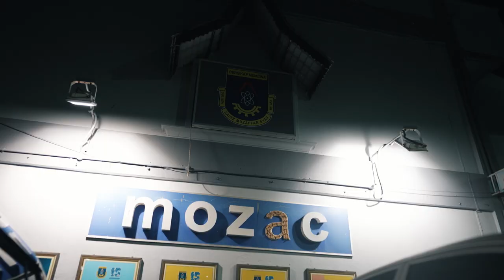PANCA D'5 2023 SM SAINS MUZAFFAR SYAH